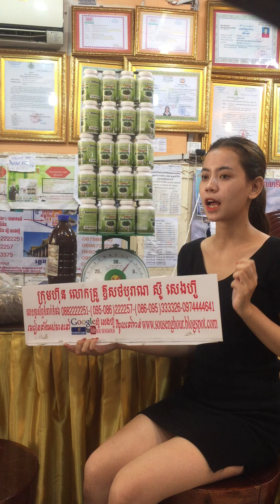រោងចក្រ ស្ពីរ៉ូលីណា spirulina ដំណាប់plum ថ្នាំខ្មែរមានកូនពិត បោះដុំគិតគីឡូ គិតតោន បោះដុំអាហារបំប៉នគ្